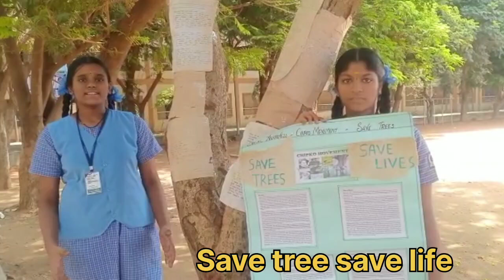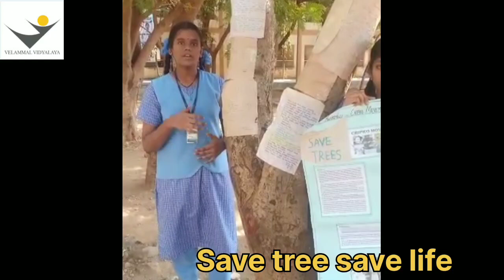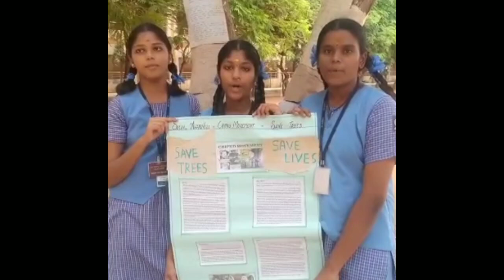Our honourable Chairman sir's 8 Golden Goals implemented by our High school Rockers !